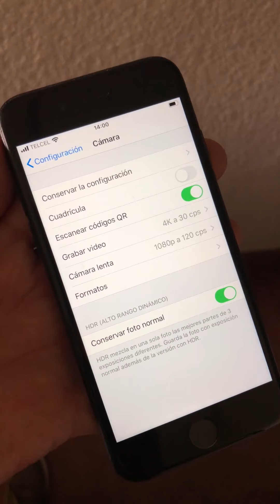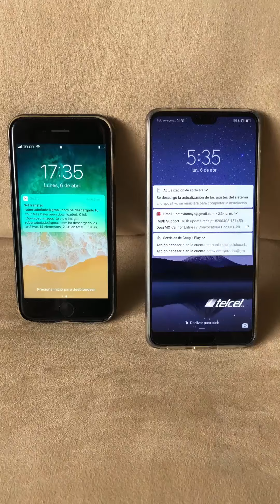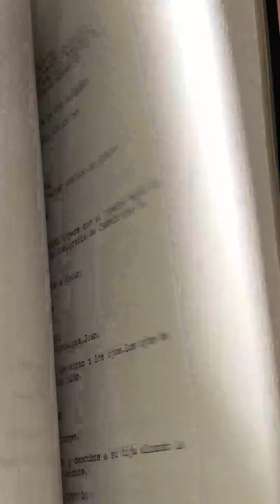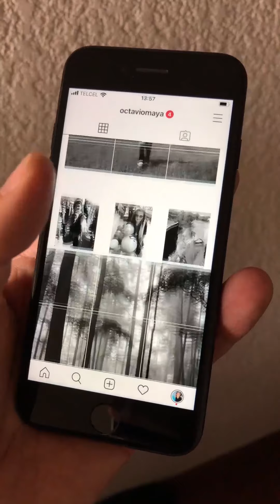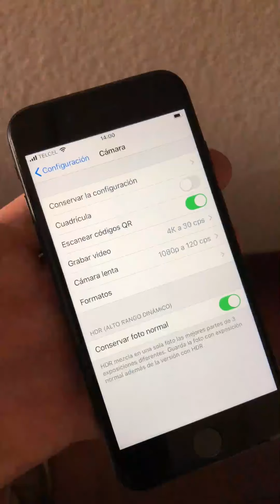ComunidadContigo: Cómo realizar cortometrajes verticales, parte 1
Les tres cápsulas funcionan como un tutorial para la conceptualización de cortometrajes verticales impartido por el Cineasta Octavio Maya Rocha. El los videos se abordan temas como conceptualización , tratamiento visual, requerimientos técnicos, posibilidades de calidad comparativa con otros proyectos de cine, utilización de celulares.